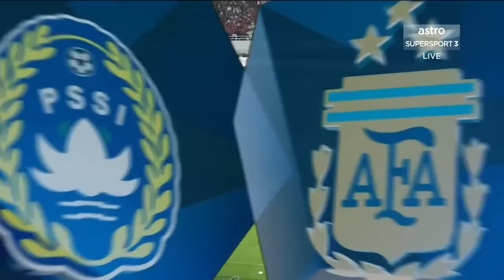Indonesia vs Argentina Full Match [English Commentary] 2023